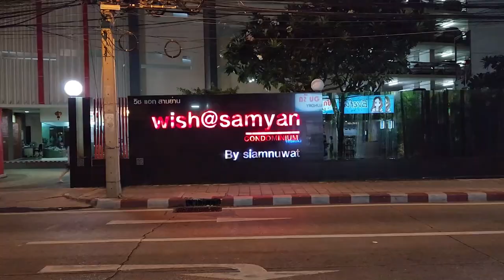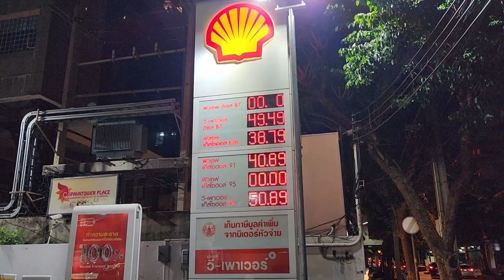Samyan To Patpong Walk In Bangkok, Thailand